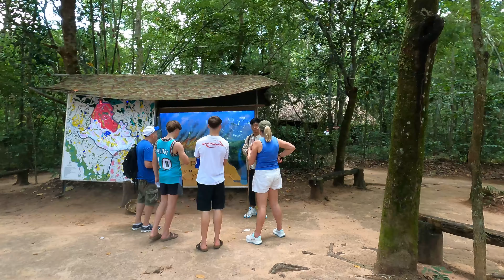Explore the CU CHI tunnels that are scariest to soldiers. A Half-Day Tour By Scooter In HCM 🇻🇳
What an honor to host a family from Aussies. We explored the Cu Chi tunnels by scooter while most chose to do it by bus. They are very adventurous and humorous.

⏰ Timestamps:
00:00 - Introduction

02:34 - Riding Scooter In 2 Hours

18:49 - Visting inside the tunnels In 2 Hours